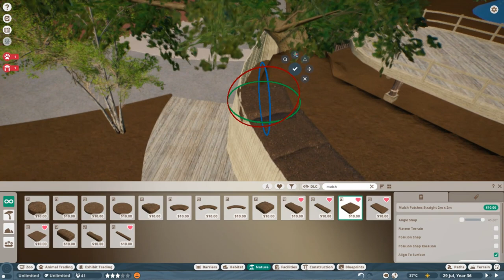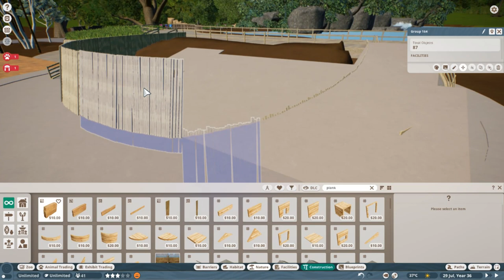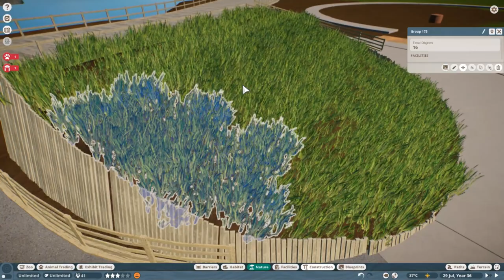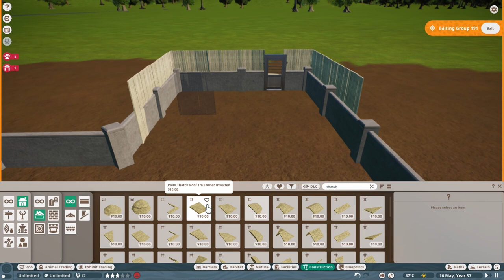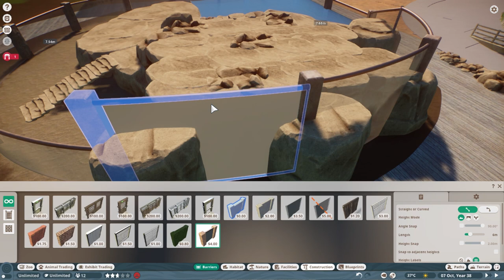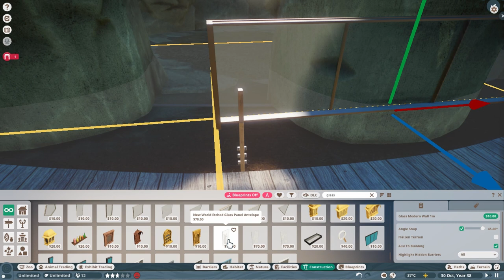Planet Zoo the making of Surga Damai Zoo Chapter 5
The one in which I add an implied Meerkat enclosure and Leaf's Marine Iguanas.  I also tackle the landscaping to the north of the lake.

Music Credits
Cinderella Ball Night and Good Old Days by Sinfonietta Cinematica